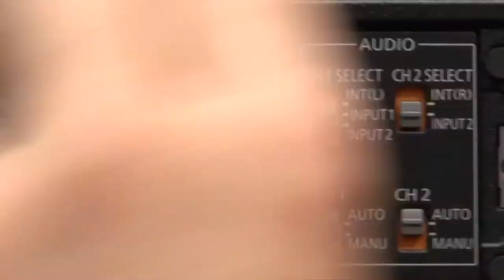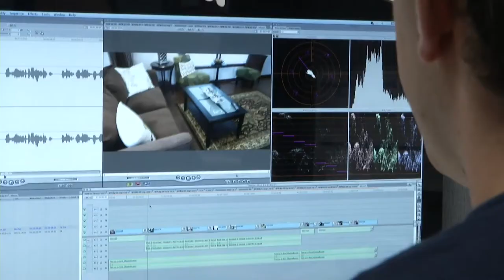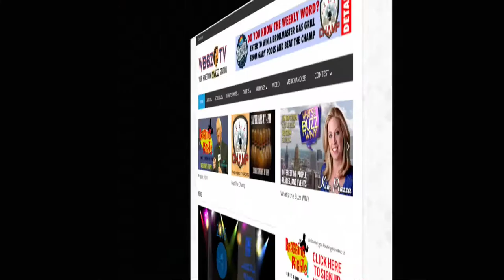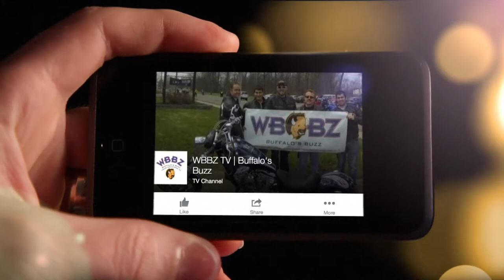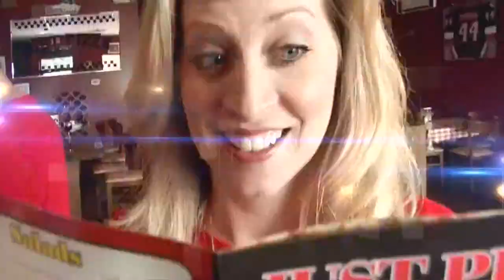WBBZ TV 2016 Presentation Reel